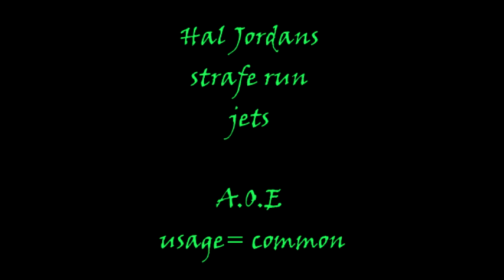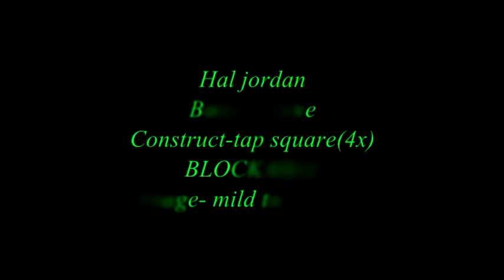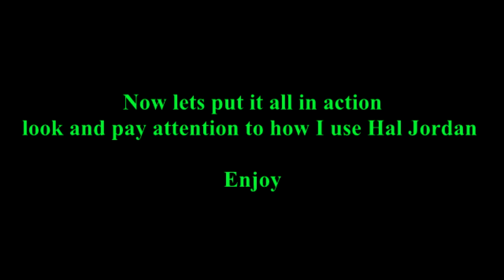NYC's legends intro Hal Jordan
new to dcuo?looking to buy a legends charecter?here is Hal Jordan.Green lantern power dlc charecter, here is everything you need to know about Hal jordan